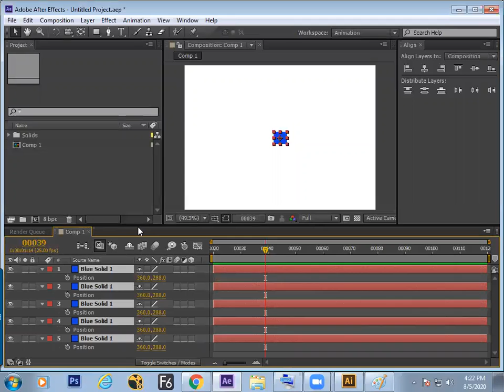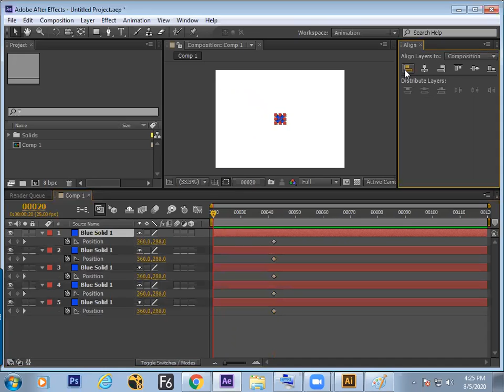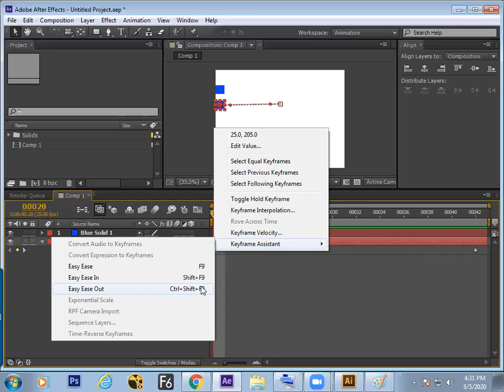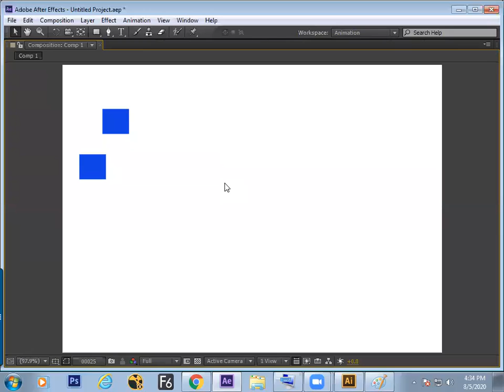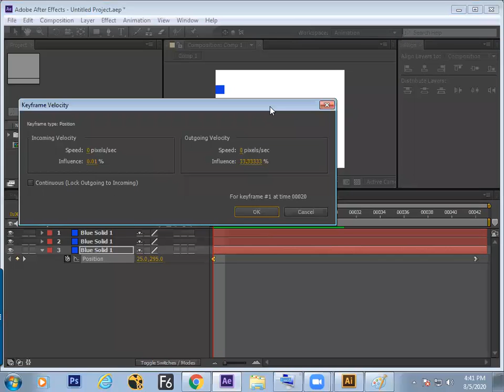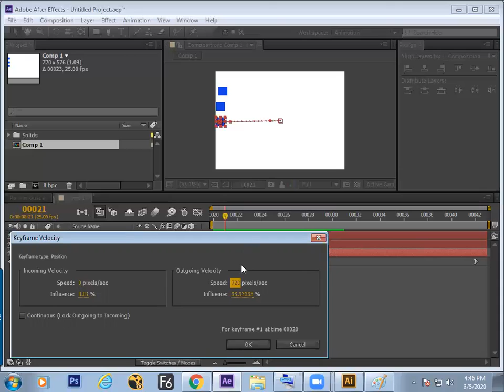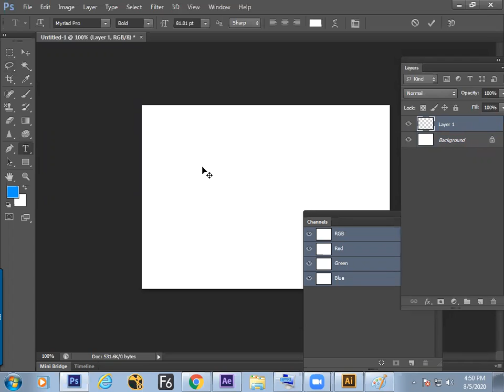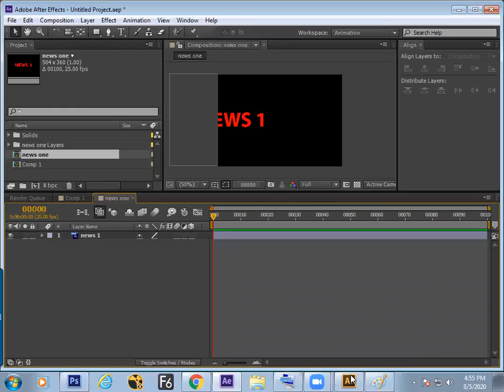class -8 After effects